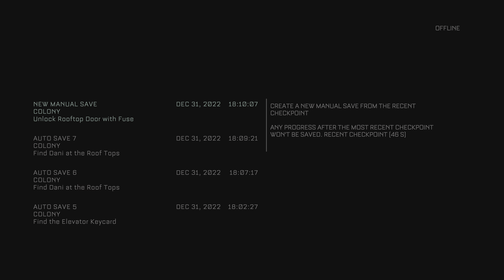The Callisto Protocol Part 12: Killing Two-Head